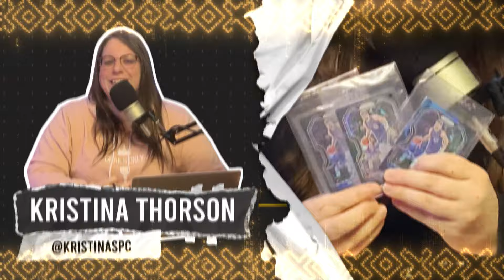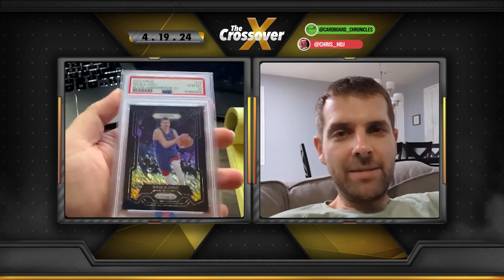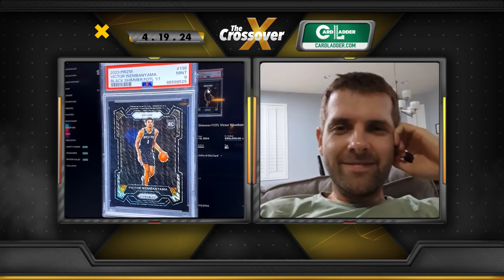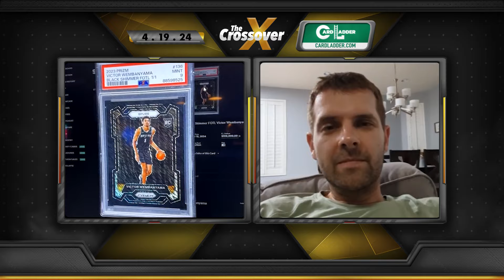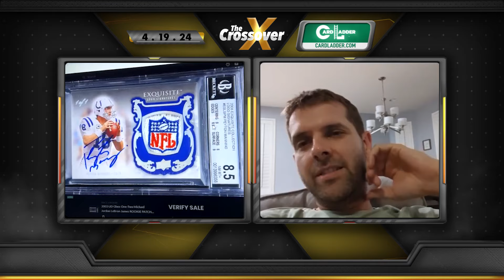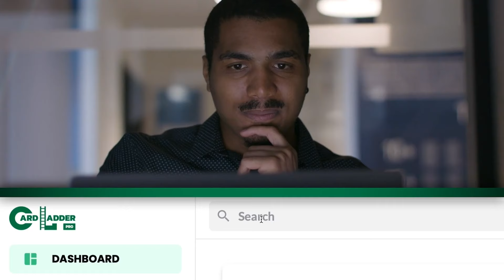Do I Want To Spend 3 More Minutes On This ⏱️ | The Crossover 4.19.24